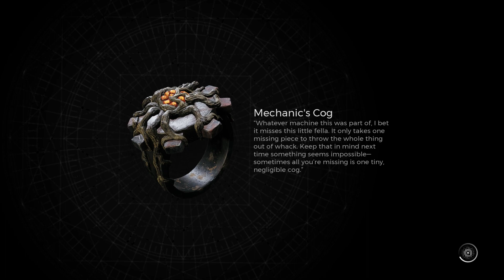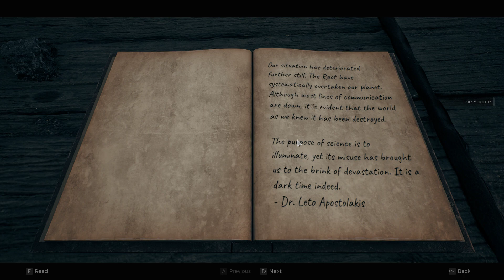How To Access The Hidden Portal Gate In Ward 13 In Remnant 2 (Get Chicago Typewriter Long Gun)